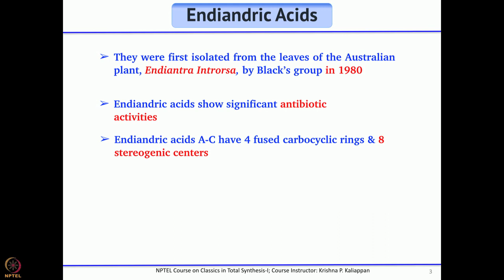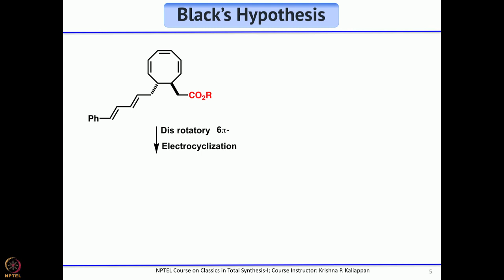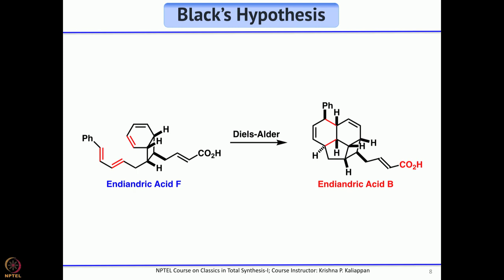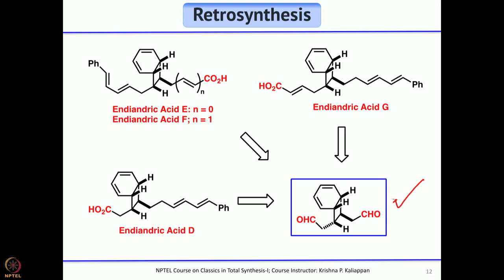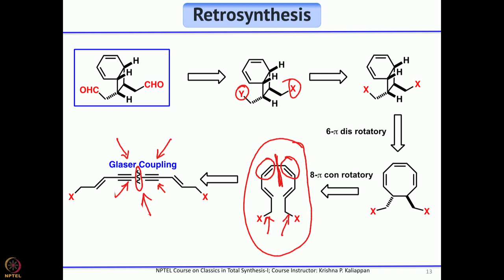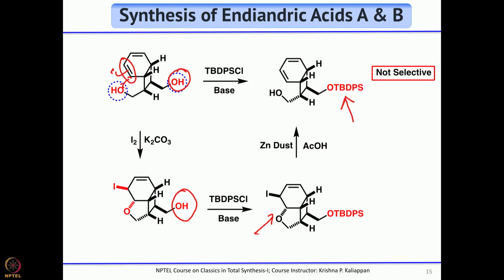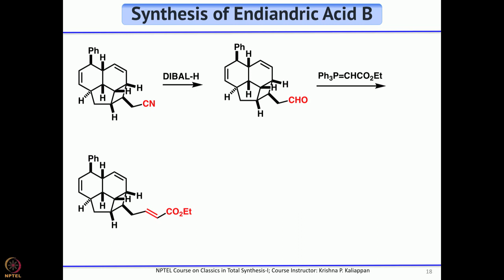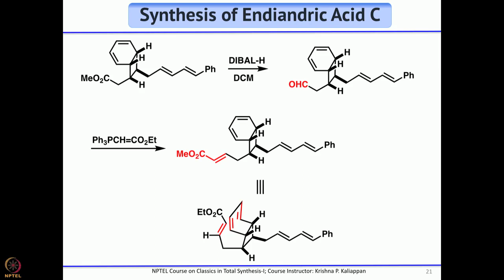Lecture 7: Total synthesis of Endiandric acids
Week 02: Lecture 7: Total synthesis of Endiandric acids